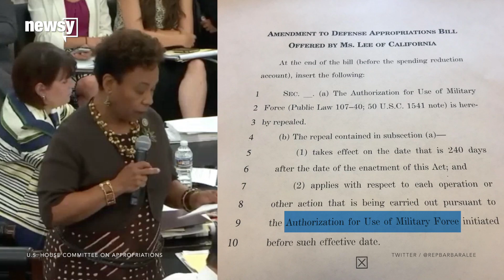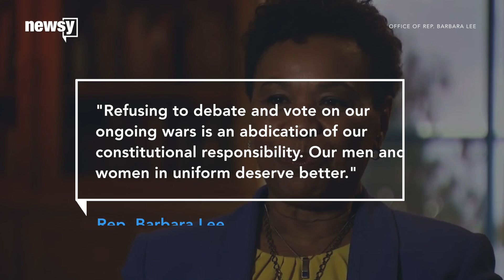Ryan protects presidential airstrike authority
House Speaker Paul Ryan cut a measure to strip the president's authority to authorize airstrikes against terror groups.